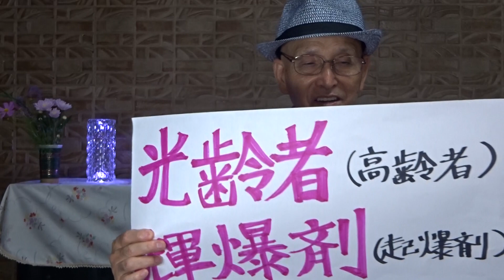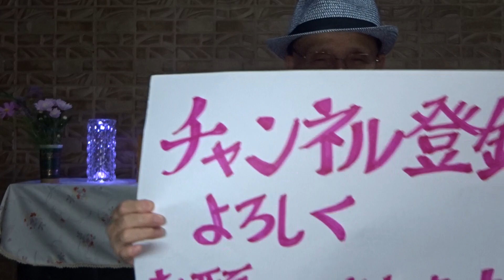新・一筆啓上賞 第14弾 テーマ「笑」 日本一短い手紙 (財)丸岡町文化振興事業団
飾らない微笑を あなたに届けます
2023年9月16日(土)